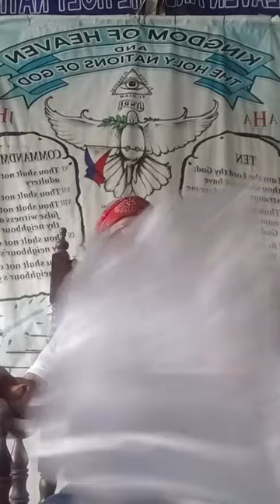MGA GININTUANG ARAL NG KATOTOHANAN NG TUNAY NA SUGO NG DIOS SA ATING KAPANAHUNAN NGAYON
🔥ITO AY PARA SA INYONG LAHAT UPANG MAMULAT NA KAYONG LAHAT SA MGA MALING ITINUTURO NA MGA MALING ARAL AT DOKTRINA NG MGA PARI, PASTOR AT MINISTRO NINYO AT IBA PANG MGA MANGANGARAL NG BANAL NA KASULATAN BASAHIN PO NINYO ANG ISIAS 56

ISIAS 9:6 BASAHIN NINYO YAN AT PARA MALAMAN NINYO KUNG SINO ANG TUNAY AT DAPAT NA MAGHARI WALANG IBA KUNDI SI JESUS!

AT SA LAHAT NG MGA PAMUNUAN NG ATING GOBYERNO MAGKAROON SANA KAYO NG AWA AT MALASAKIT SA TAONG BAYAN NA NAGLUKLOK SA INYO SA KAPANGYARIHAN DAHIL TAONG BAYAN ANG NAGPAPASAHOD SA INYO ROMA CHAPTER 13:1-2

JUAN 4:22-24 IPINAKILALA NI JESUS ANG TUNAY NIYANG PANANAMPALATAYA "JUDIO" - JUDAISMO SUMASAMBA SA ESPIRITU AT KATOTOHANAN.
HINDI PO INC OR IGLESYA APOSTOLIKA KATOLIKO ROMANA,BORN AGAIN CHRISTIAN DAW ETC HINDI PO SILA.

SA MGA HINDI NANINIWALA SA SANTISIMA TRINIDAD HUWAG NARIN KAYONG MANIWALA NA MAY KALIGTASAN PA DAHIL SILA ANG MGA "TAGAPAGLIGTAS".